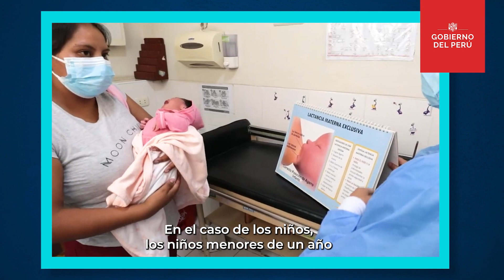Enlace Ciudadano - Episodio 1 | Prevención y atención para combatir la anemia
👶🏻¿Tienes bebés en casa? 🏥☝🏻¡Cuídalos de la anemia! En los centros de salud del Ministerio de Salud recibirán la atención especializada para prevenir, detectar o combatir esta enfermedad.